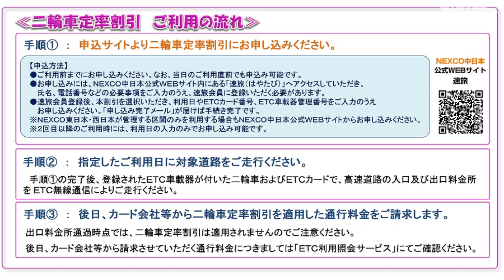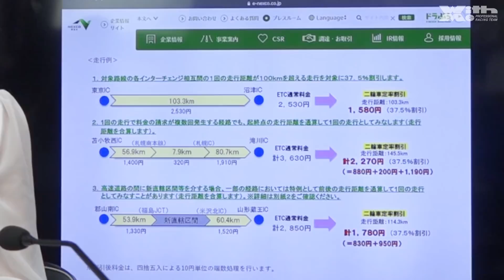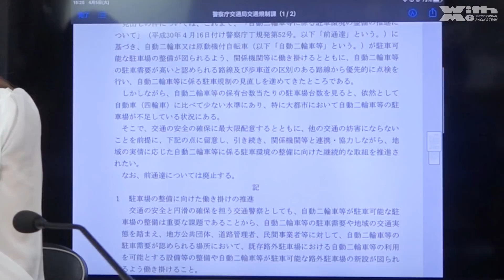二輪車の高速料金定率割引がスタート｜MSTVニュース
今回のニュースをお届けするのはMSTVチャレンジ女子アナ4期生のきょんちゃんです！
〈ニュース概要〉
2022年4月2日よりETC車載器を搭載した二輪車の定率割引が開始されました。
これまでの軽二輪料金から37.5％の割引が適用され、これは普通車の半額に該当します。
この割引を利用するためには事前にインターネットによる申し込みといくつかの条件を満たすことが必要です。